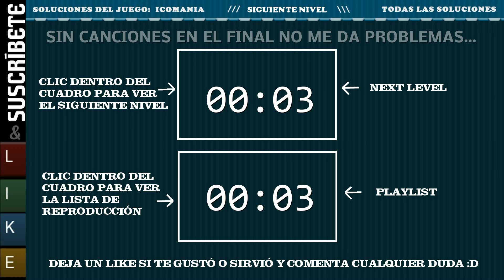ICOMANIA | Todas las soluciones ordenadas del NIVEL 1 (1-11)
CLIC AQUÍ PARA ABRIR

En este vídeo salen todas las soluciones ordenadas por categorías del nivel 1 de ICOMANIA, en este nivel se recogen las siguientes respuestas: (1-11). El orden está marcado así:

1º MARCAS
2º FAMOSOS
3º PERSONAJE
4º TV & CINE
5º PAÍS
6º CIUDADES

De esta manera será mucho más fácil y rápido buscar la solución.
Activa las anotaciones para ver mejor el vídeo.

Soluciones:
MARCAS:
FAMOSOS:
-WILL SMITH
-ELVIS
PERSONAJE:
-NEMO
-BATMAN
TV & CINE:
-SHREK
-EL REY LEON
PAÍS:
-FRANCIA
-ITALIA
CIUDADES:
-NUEVA YORK

Descripción del juego:
★★★★★De los creadores del Nr.1-Hits 4 IMAGENES 1 PALABRA y DIBUJA CON TUS AMIGOS
¿Reconoces qué muestran los iconos?
¡Descubre por qué todo el mundo adora Icomania!
★ Cientos de iconos esperan a ser reconocidos
★ Famosos, películas, paises, logos y otros te sorprenderán en cada nivel.
★ Un juego divertido: iconos fabulosos que te harán sonreir
★ Sin tutoriales, ni inscripciones, diversión al instante! =)

Grabado en un Samsung Galaxy S4 mediante capturas de pantalla.